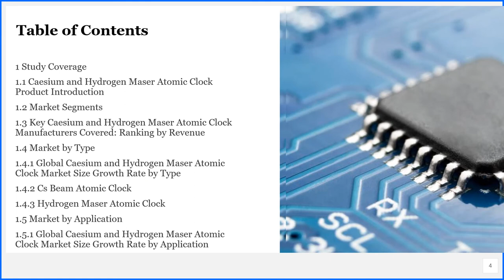Caesium and Hydrogen Maser Atomic Clock Market Insights, Forecast to 2026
Get the Free Pdf format of report click the following

Caesium and Hydrogen Maser Atomic Clock market is segmented by region (country), players, by Type, and by Application. Players, stakeholders, and other participants in the global Caesium and Hydrogen Maser Atomic Clock market will be able to gain the upper hand as they use the report as a powerful resource.